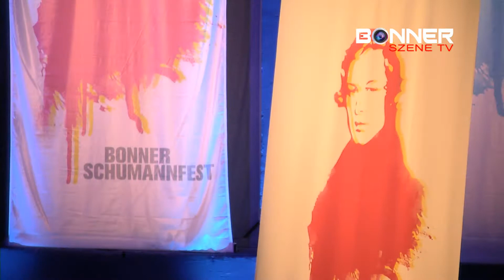Robert Schumann Fest Ensemble Duomo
Das Mailänder Ensemble Duomo, 1996 auf Initiative von Roberto Porroni gegründet, gilt als eine der originellsten Kammermusikformationen weltweit.Die fünf Musiker, allesamt erfahrene Solisten, sind bei Vivaldi und Haydn ebenso zu Hause wie bei zeitgenössischer Musik.Das besondere Markenzeichen des Ensembles, das in zahlreichen Tourneen rund um die Welt Erfolge feiert, ist seine Interpretation der Filmmusik von Ennio Morricone